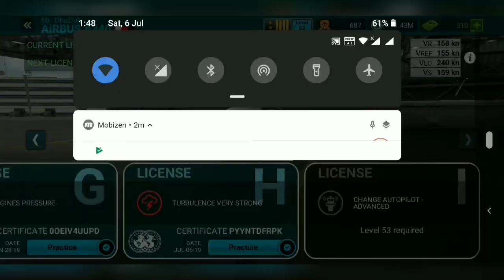Airline Commander || Airbus A340 || license H Exam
This Game is Airline Commander.
here, in this video we pass the license exam of airbus A340. There was very strong turbulence in this license and we have to control airbus in this situation and if we success to land the airbus than we got this license.

If you like the video, Plz hit the like and Subscribe Button And Comment Down below and if you dont like than also plz let us know by comments that what or which part of our video you dont like.